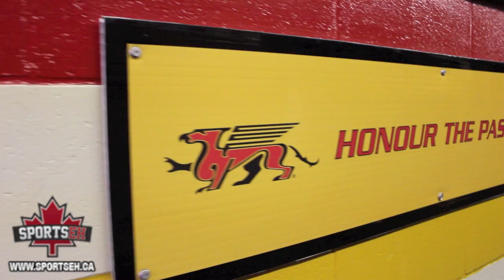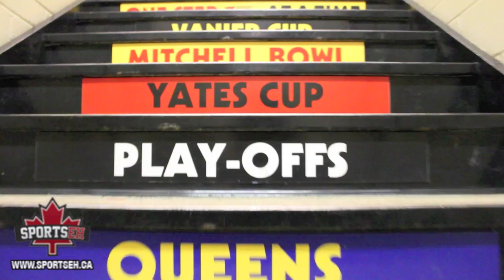SPORTSEH OUA TRAINING CAMP TOUR 2013: GUELPH GRYPHONS TEASER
"We're going 8 and 0 and winning the Yates". There is no shortage of confidence on the Gryphons Football squad. After a magical 7-1 season last year, can the Gryphons continue on their hot streak into the 2013 season?